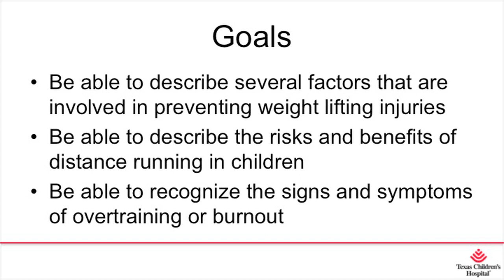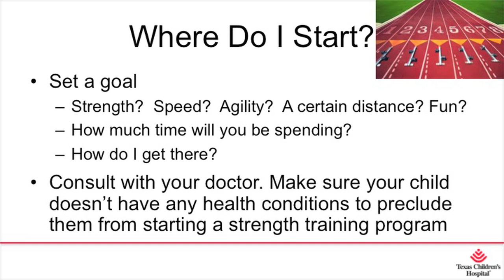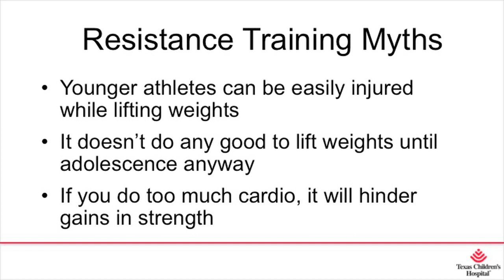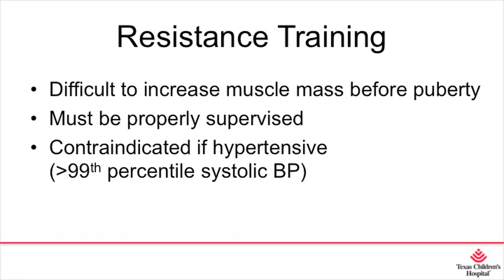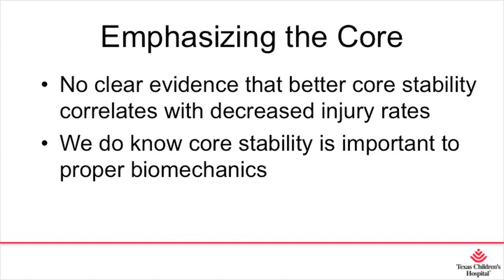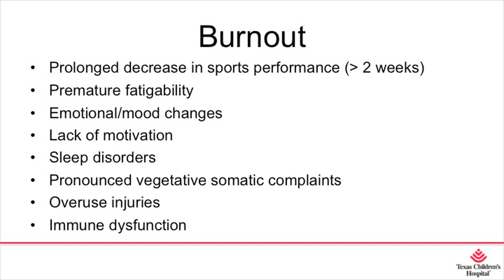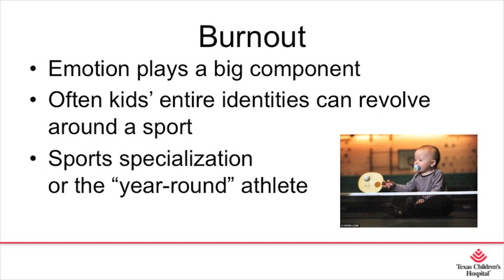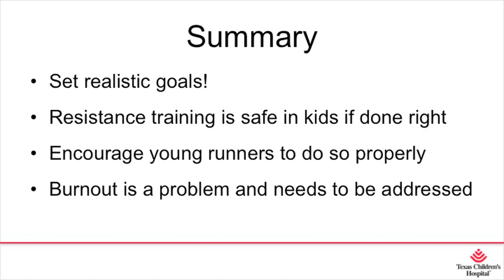Medically Speaking: How Young is Too Young for Sports, Daren Molina, MD